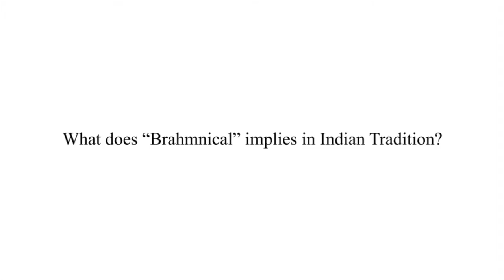What does "Brahminical" implies in Indian Tradition ? - Dr. Kapil Kapoor - India Inspires Talk